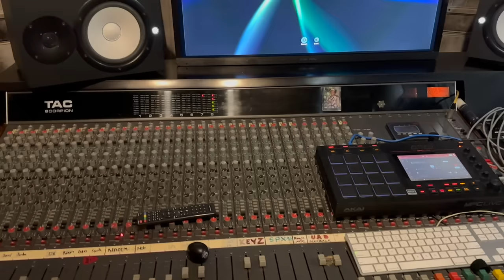COMPUTER PAUL shares his STORY